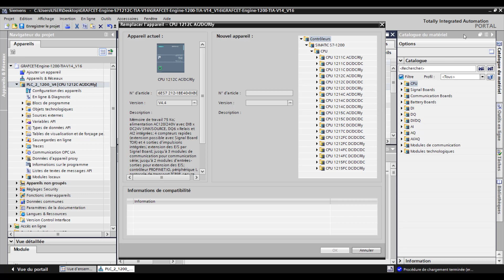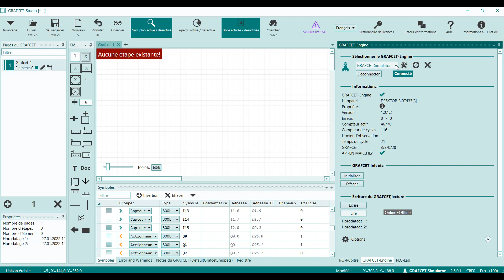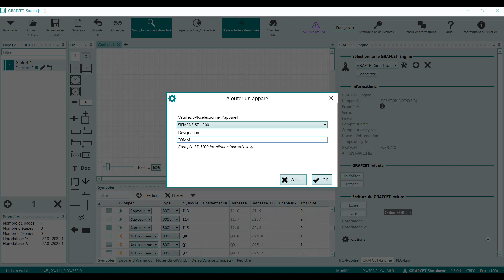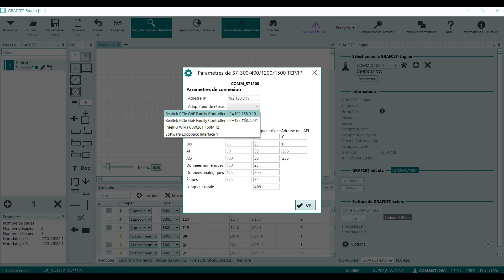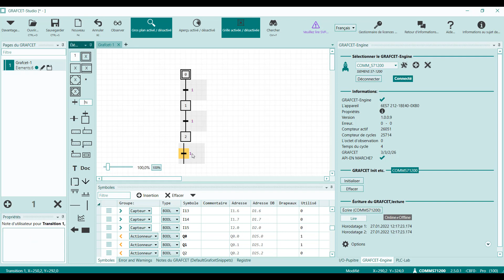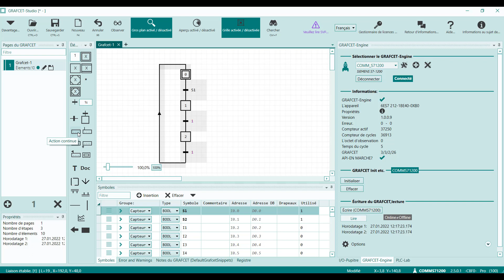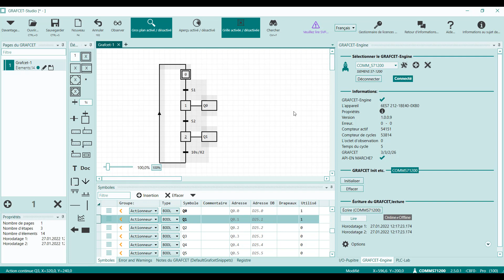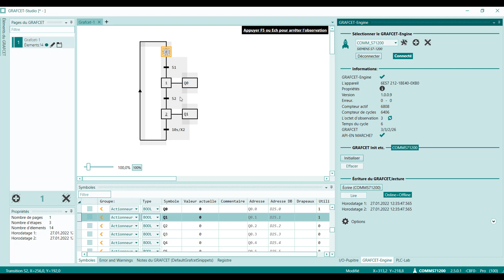Grafcet Studio : Comment programmer un automate Siemens S7-1200 et S7-1500 avec le logiciel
Dans cette vidéo,nous vous montrons comment installer le grafcet Engine dans votre automate et comment programmer votre automate Siemens directement avec le logiciel Grafcet Studio

Le lien de téléchargement du logiciel Grafcet Studio est le suivant